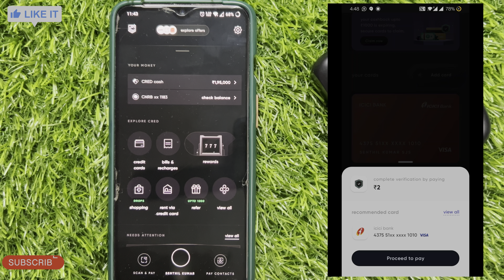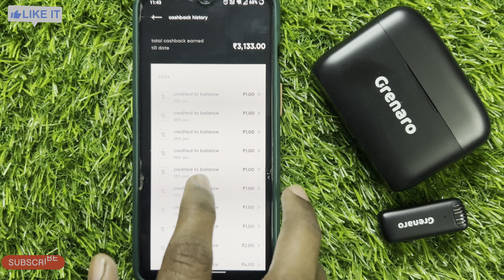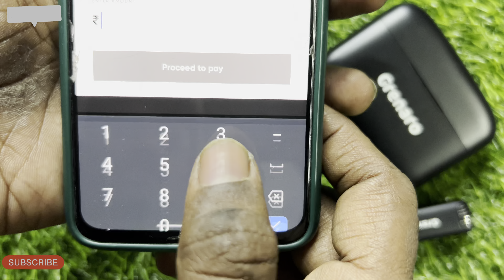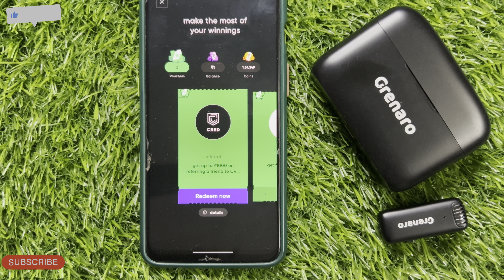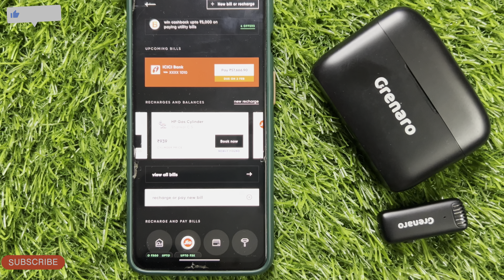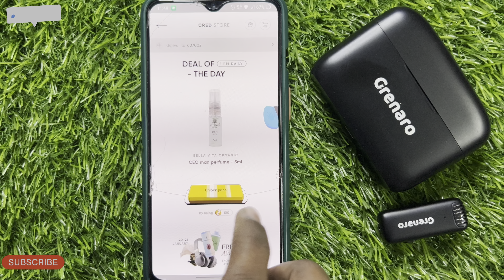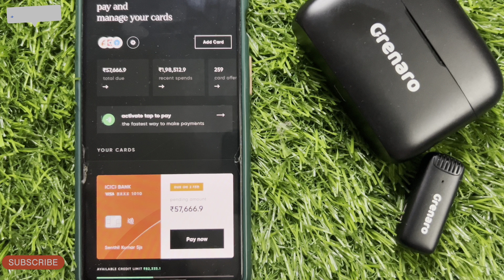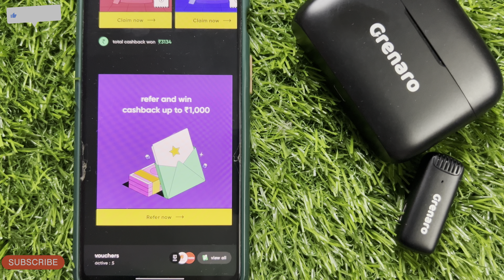cread payment🙂|How to use CRED App Free CashBack Daily😍|credit card bill app|cred app review tamil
Hi! I'm sharing an exclusive invite to CRED with you.

Claim your membership now and make any bill payment to earn up to *₹250* in assured cashback using my

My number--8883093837